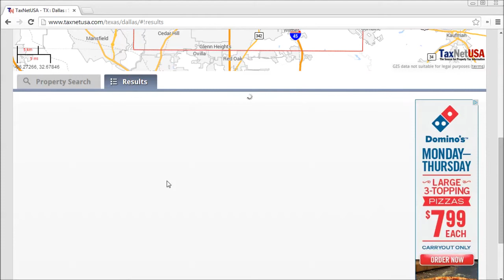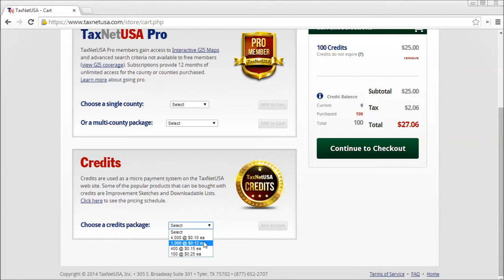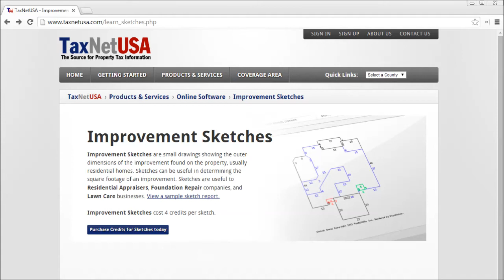TaxNetUSA Improvement Sketches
In this video, we'll print a sketch of the outer dimensions of a building, using TaxNetUSA's  basic search, and credits.

A TaxNetUSA Pro membership is not required to buy credits or sketches.